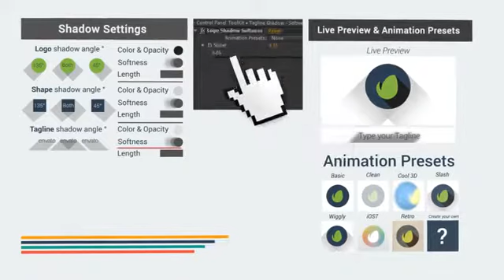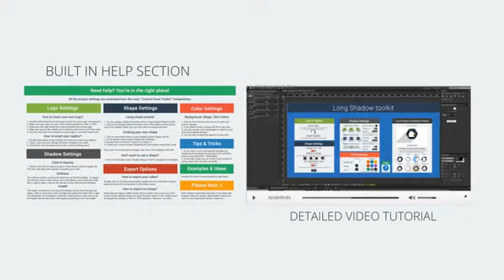The Ultimate Long Shadow Toolkit 2014 Videohive After Effects Templates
Create an awesome long shadow animation of your Logo, Icon or Text in minutes!